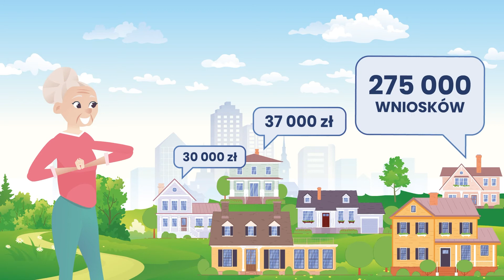Gminny Punkt Konsultacyjno – Informacyjny Programu „Czyste Powietrze” w Jabłonowie Pomorskim